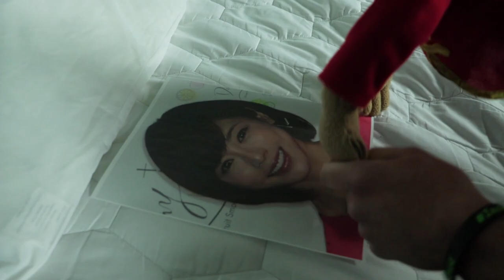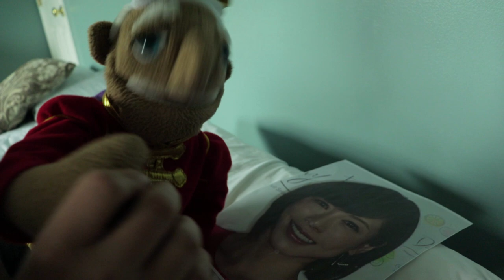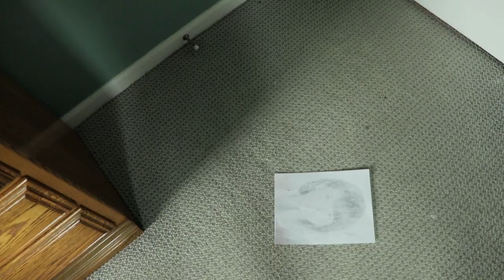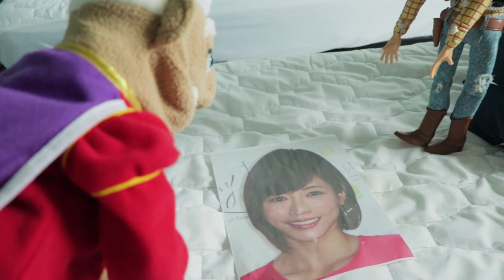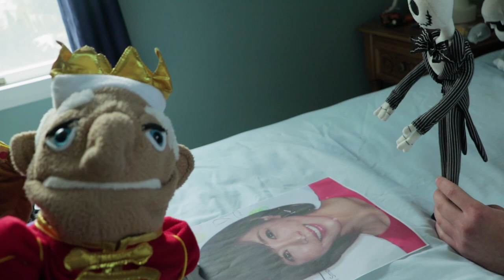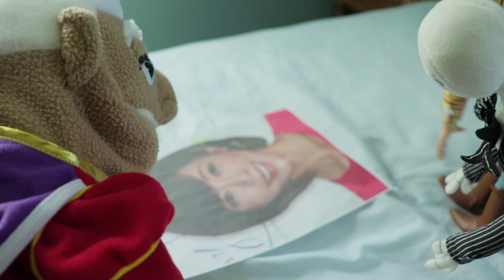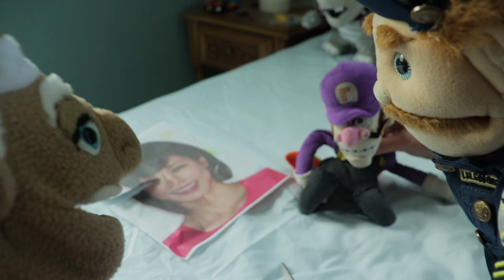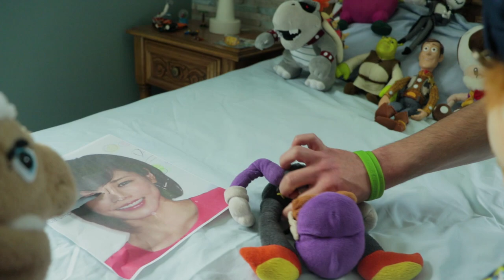Wario and Waluigi Episode: King Strongbottoms Girlfriend!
In this episode, King Strongbottom is on the hunt to find Yumiko Shaku at Tokyo, Japan and have her as a girlfriend! ENJOY THE VIDEO!!!

Wario Plush

Waluigi Plush